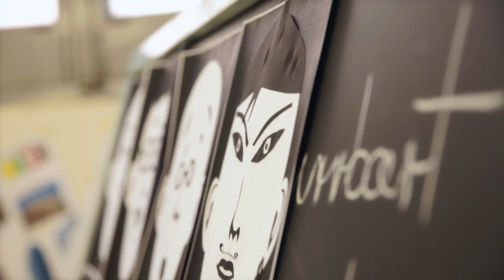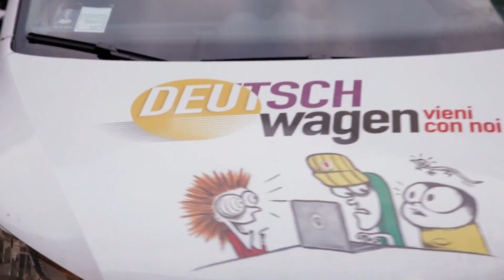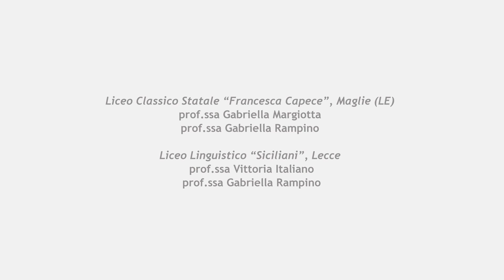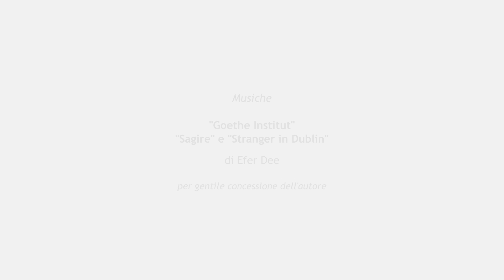DEUTSCHWAGEN - Campagna di promozione per il tedesco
“Deutschwagen – Vieni con noi” è il nome dell’iniziativa avviata nel 2011/12 dal Goethe-Institut Italien insieme all'Ambasciata Tedesca a Roma, all'Ambasciata di Svizzera in Italia, all'Ambasciata d'Austria, al Servizio Tedesco per lo Scambio Accademico, al Forum Austriaco di Cultura Roma e Milano, all’Österreich Institut Rom e ad altri partner, come campagna di promozione dell’insegnamento del tedesco nelle scuole italiane. I colorati Volkswagen Caddy, carichi di tanto materiale promozionale e gadget sia per studenti che per adulti, viaggiano per tutta l’Italia e visitano nella prima metà dell’anno scolastico le scuole elementari e medie del nord, centro e sud Italia che ne hanno fatto richiesta. Le “Deutschwagen” sono guidate dagli assistenti linguistici della Germania e dell’Austria, che promuovono la lingua tedesca attraverso lezioni tipo allegre e divertenti. In più invitano genitori, professori e dirigenti scolastici a iniziative varie, come workshop, mostre e conferenze.

La campagna è stata ideata anche in collaborazione con la casa editrice orecchio acerbo e il grafico web Filippo Paolini. La parte creativa è stata affidata alla nota fumettista Francesca Ghermandi, che per il tour ha realizzato il fumetto per studenti “Non è mai troppo tardi!” insieme alla seconda edizione e le cui figure decorano le macchine.